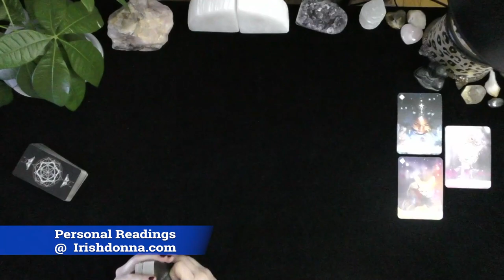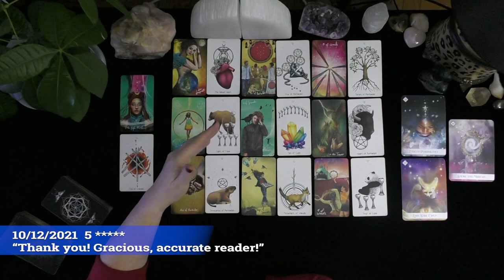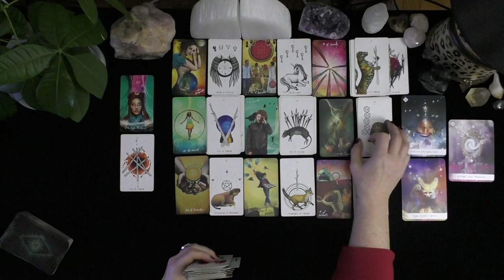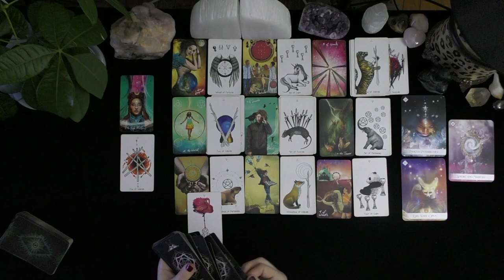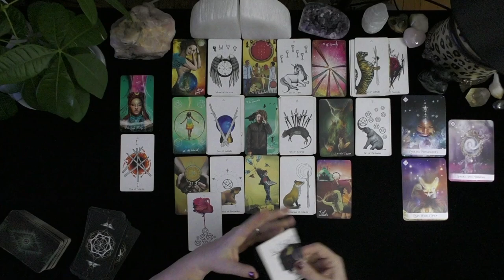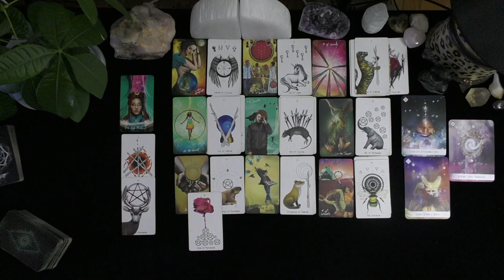CANCER~DIVINE PARTNER HOPES TO RUN BACK INTO YOUR ARMS AFTER AN EPIC FAIL!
CANCER~DIVINE PARTNER HOPES TO RUN BACK INTO YOUR ARMS AFTER  AN EPIC FAIL!~LOVE TAROT~LOVE READINGS~ARIES TODAY~TIMELESS, 2021, Irish Donna Tarot
DONNA WILDER-HART
5 INDEPENDENTLY VETTED READINGS SINCE 2007